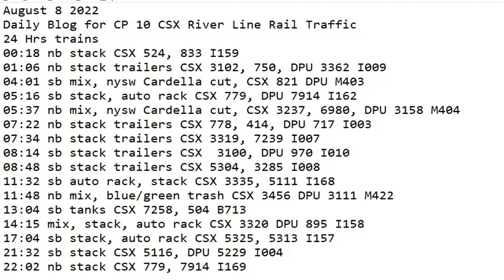August 8 2022 BigTrains.TV CP 10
24 Hrs trains
00:18 nb stack CSX 524, 833 I159
01:06 nb stack trailers CSX 3102, 750, DPU 3362 I009
04:01 sb mix, nysw Cardella cut, CSX 821 DPU M403
05:16 sb stack, auto rack CSX 779, DPU 7914 I162
05:37 nb mix, nysw Cardella cut, CSX 3237, 6980, DPU 3158 M404
07:22 nb stack trailers CSX 778, 414, DPU 717 I003
07:34 nb stack trailers CSX 3319, 7239 I007
08:14 sb stack trailers CSX  3100, DPU 970 I010
08:48 sb stack trailers CSX 5304, 3285 I008
11:32 sb auto rack, stack CSX 3335, 5111 I168
11:48 nb mix, blue/green trash CSX 3456 DPU 3111 M422
13:04 sb tanks CSX 7258, 504 B713
14:15 mix, stack, auto rack CSX 3320 DPU 895 I158
17:04 ​sb stack, auto rack CSX 5325, 5313 I157
21:32 sb stack CSX 5116, DPU 5229 I004
22:02 nb stack CSX 779, 7914 I169